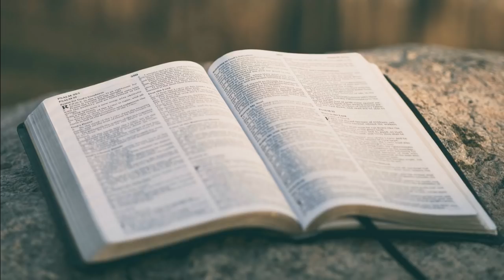Sunday, March 29th, 2020 Video Service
Thank you for joining us! Bulletins for this morning's service are available from clicking "Sunday Bulletin" in the following

We hope this service is a blessing to you as we continue to share the story of grace in the heart of down. God bless!